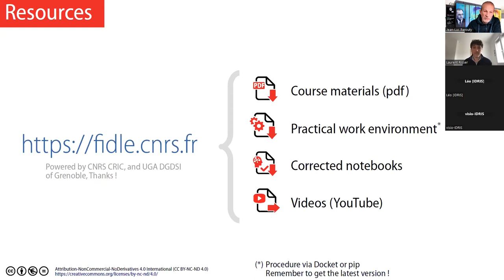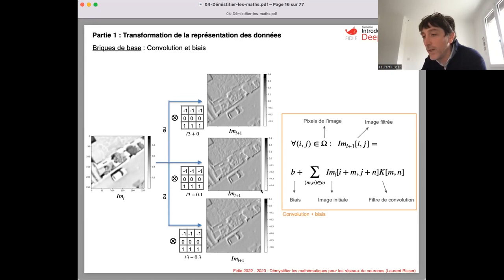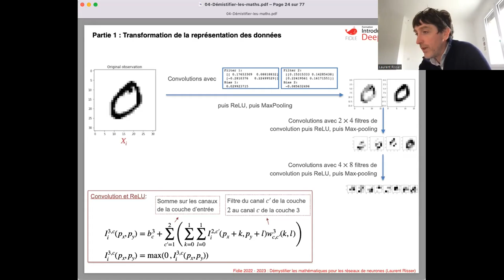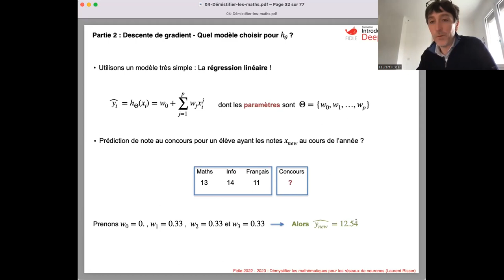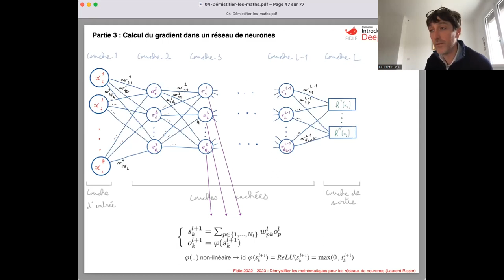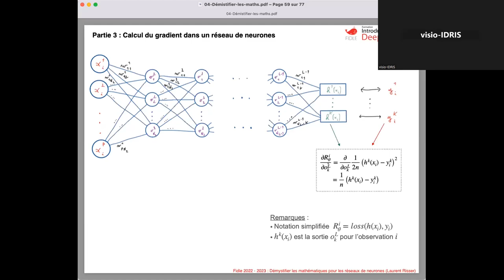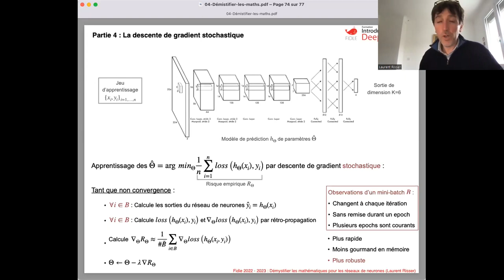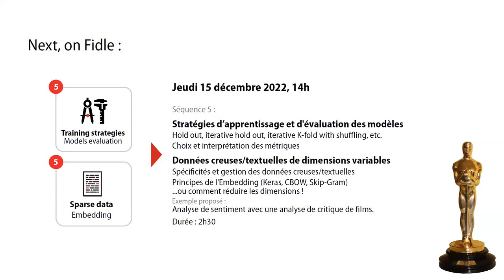Seq. 04 / Démystifier les maths (Live)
Captation de la séquence 04 de la formation Fidle du 8 décembre 2022.

"Démystifier les outils mathématiques pour l'apprentissage des réseaux de neurones."

00:00      Introduction
02:51      Petit retour sur la séquence précédente
11:30      Partie 1 : Transformation de la représentation des données
40:11      Partie 2 : Descente de gradient
59:04      Partie 3 : Calcul du gradient dans un réseau de neurones
1:32:23   Partie 4 : La descente de gradient stochastique
1:37:30   Conclusion

Qu-est ce qu'une descente de gradient ?
Comment est calculé le gradient dans les réseaux de neurones (retro-propagation) ?
Comment un réseau convolutif transforme t-il les images, couche après couche ?
Comment une donnée d'entrée est-elle transformée en prédiction ?
"Stochastique"... c'est quoi ?
Quel intérêt pour l'apprentissage des réseaux de neurones ?

Durée : 2h